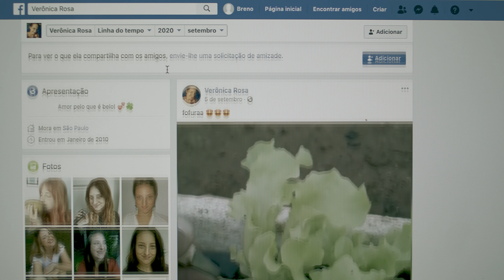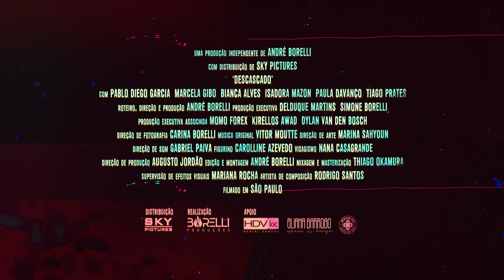Descascado | Trailer Oficial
A vida neurótica e regrada de Breno entra em uma espiral doentia quando Verônica, uma bela lojista, aparece do lado de fora de seu apartamento para lhe fazer um convite. DescascadoFilme em cartaz.